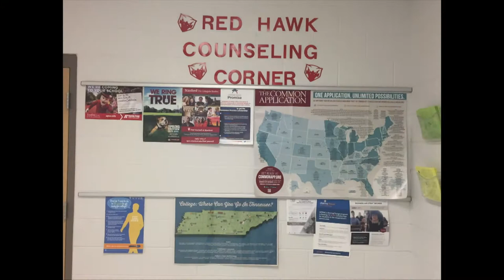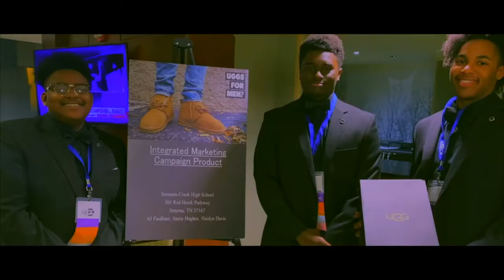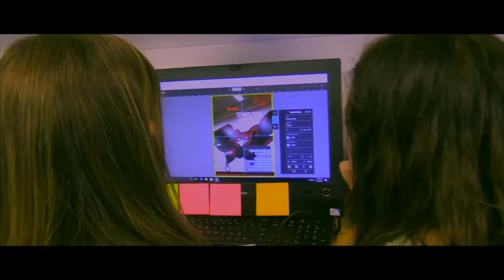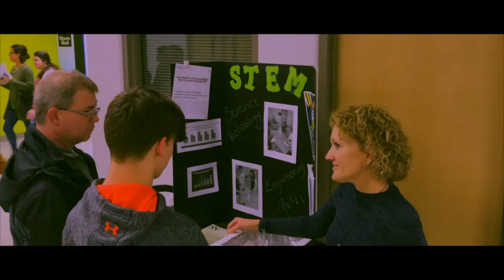Freshman Orientation Class of 2026